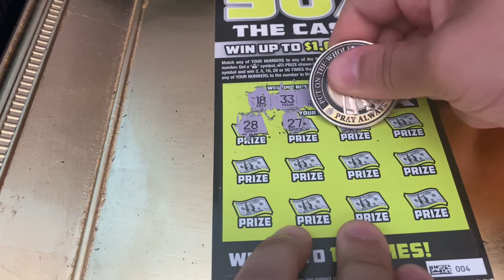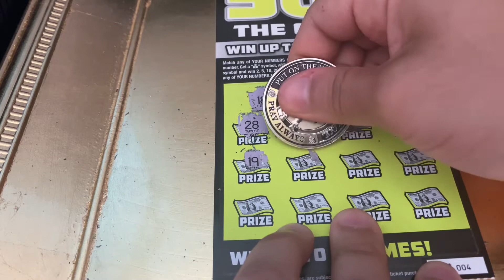JUST ONE $1,000,000 50X The Cash Scratch Off!!